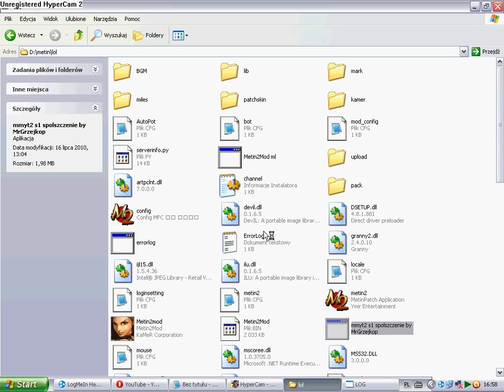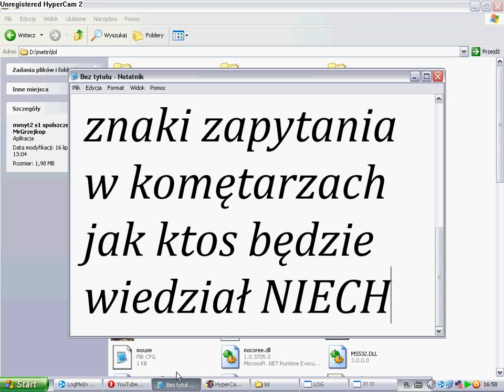Błąd z metinem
Jak by ktoś wiedział jak to zrobic prosze pisac w komętarzach na każdym metinie jakim mam jest taki błąd! Prosze o pomoc